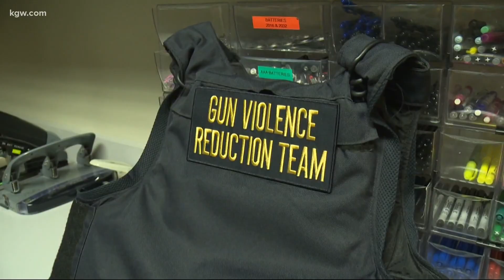Pastor reacts to fatal shooting blocks away from his North Portland church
Pastor J.W. Matt Hennessee was on a Zoom call in his office at Vancouver Avenue First Baptist Church when he heard bullets flying.

"When I heard it Thursday night, it felt like it was shots at the front of the church. That's really how it felt," said Pastor Hennessee.

The shots were fired just a few blocks away from the church near Legacy Emanuel hospital. One woman was killed.